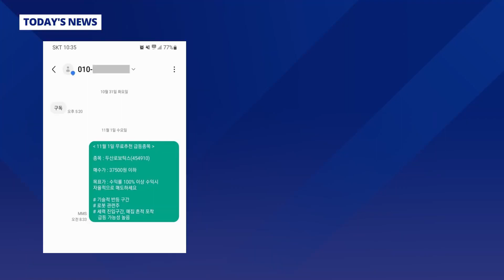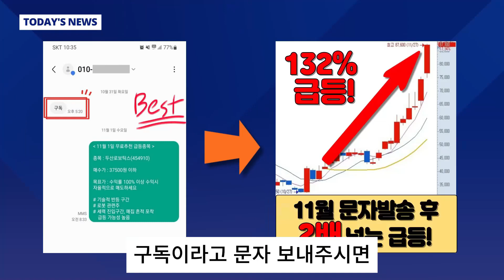[자막뉴스] 북한 선수들이 구석에 주저앉아 머리 싸매고 괴로워한 이유…카메라에 잡힌 북한의 아시안게임 '이모저모' (현장영상)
항저우아시안게임 북한 SBS뉴스 북한이 이번 2022 항저우 아시안게임을 통해 5년 만에 종합 국제대회에 복귀했습니다. 어제(24일)는 유도 남자 66kg급 16강전과 여자 복싱 54㎏급 16강전에서 이번 대회 처음으로 남북 대결도 성사됐습니다.